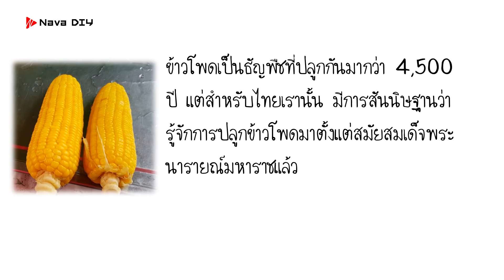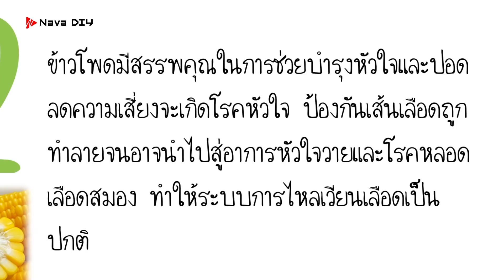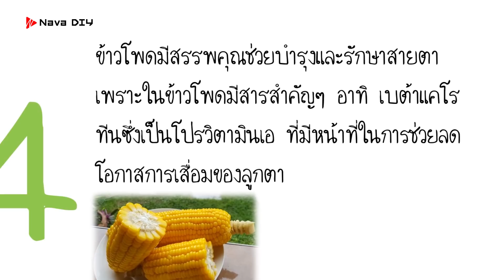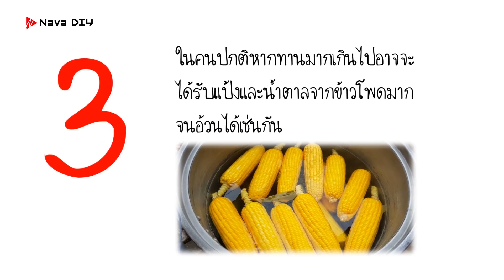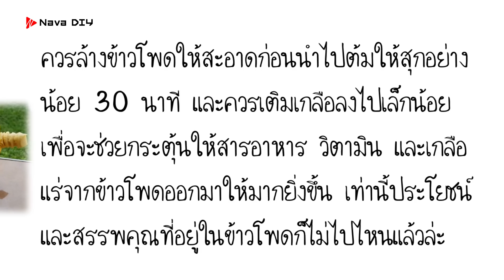มีอาการเหล่านี้? ห้ามกินข้าวโพด และ 7 สิ่งที่ต้องรู้ไว้ก่อนกิน | Nava DIY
มีอาการเหล่านี้? ห้ามกินข้าวโพด และ 7 สิ่งที่ต้องรู้ไว้ก่อนกิน